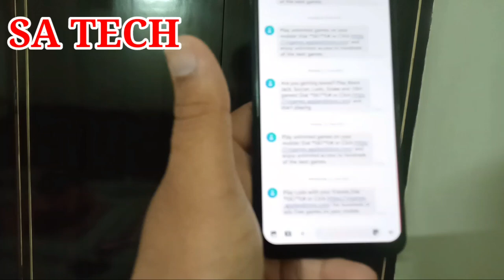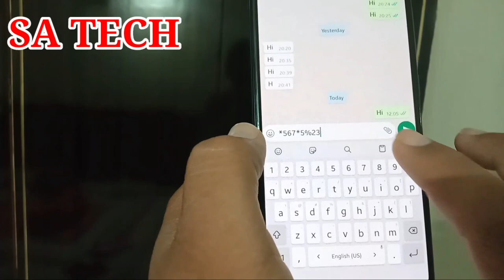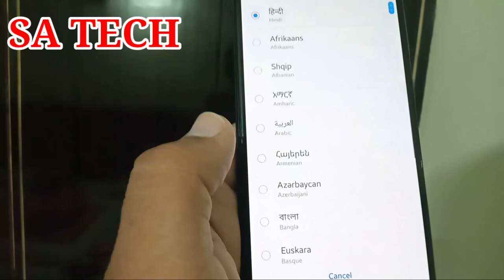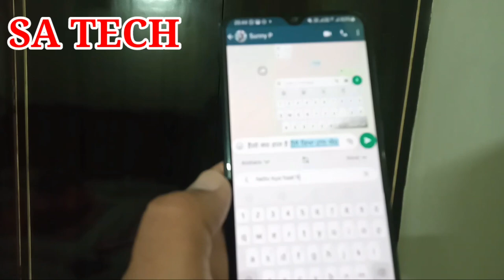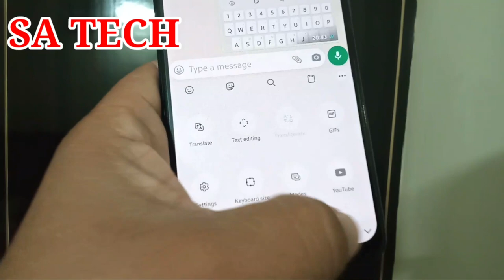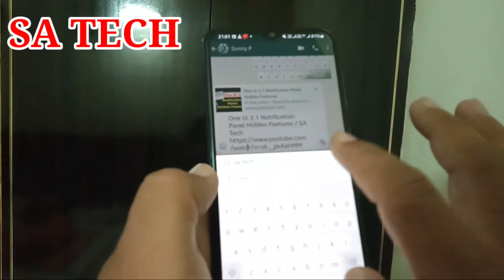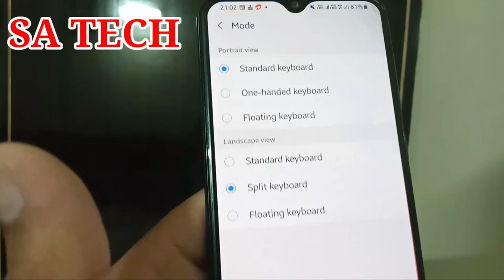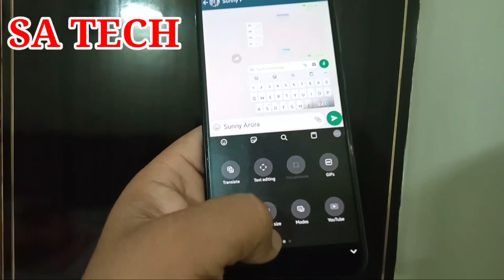Samsung Keyboard New Features 2021,After Samsung One Ui 3.1 Keyboard Features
In this video I Describe about Samsung keyboard New Features 2021